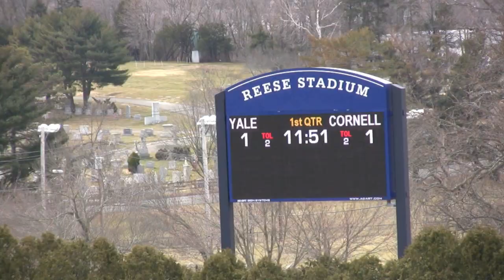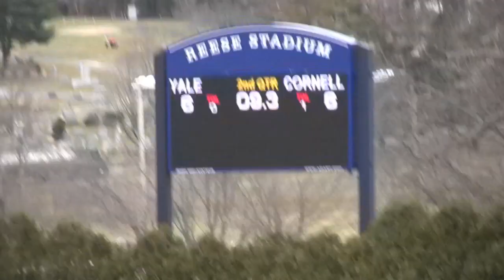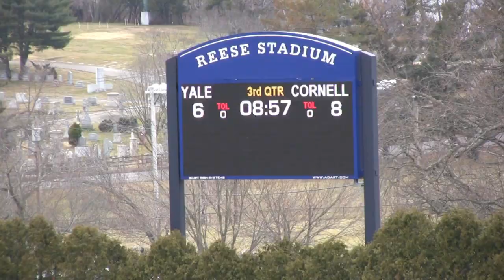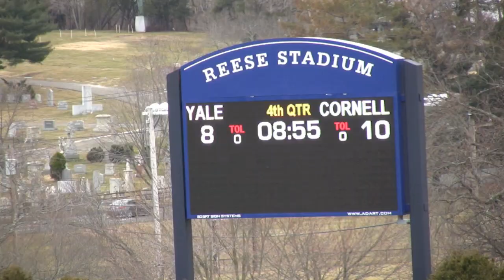Cornell Lacrosse v Yale (2013)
Highlights from Cornell's win over Yale on March 16, 2013 (To watch in HD, click on gear icon on lower right of screen and select 720p)  GO BIG RED!!